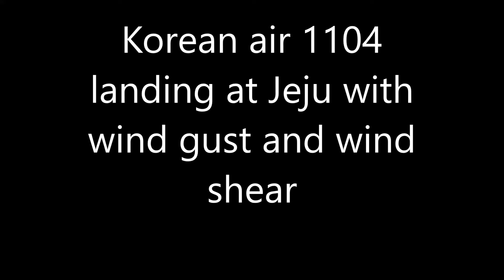P3D 4.5 PMDG 737 Korean air landing at Jeju with wind gust and wind shear